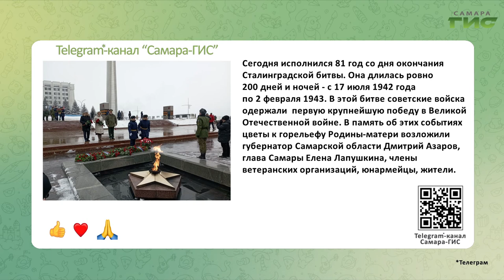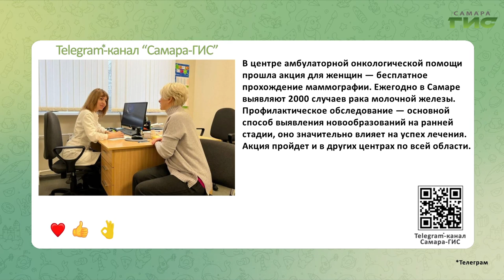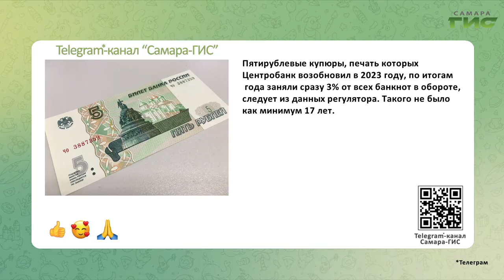Telegram-канал "Самара-ГИС": быстрые новости